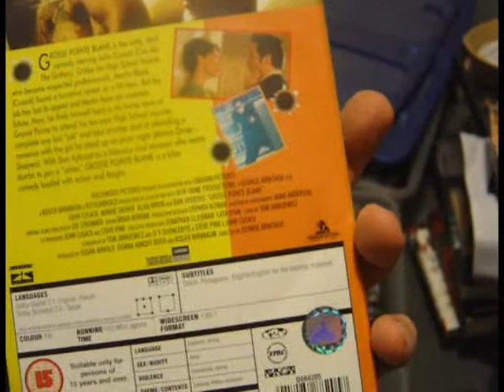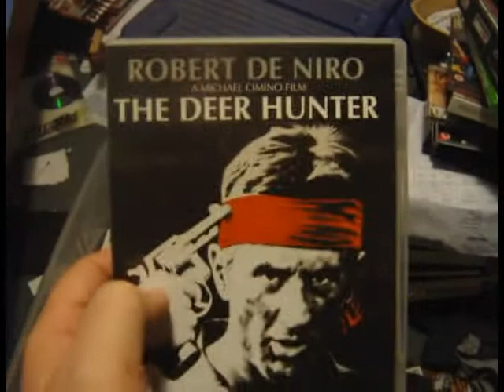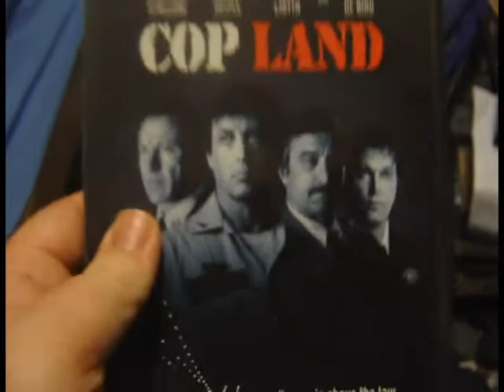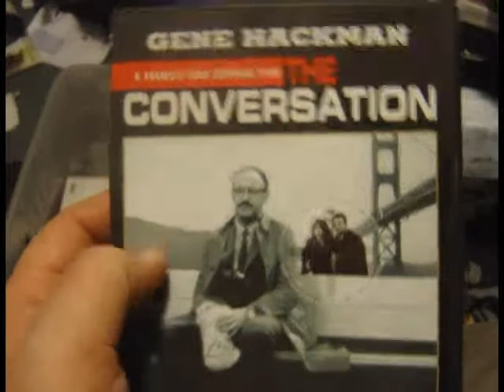DVD collection update Part 4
Part the fourth